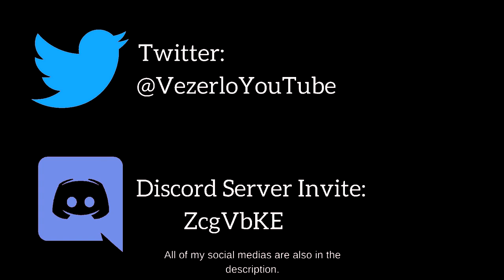Kirby Star Allies - Will Kirby's Switch Game SUCK?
Additional Information:

Vexento - Particles